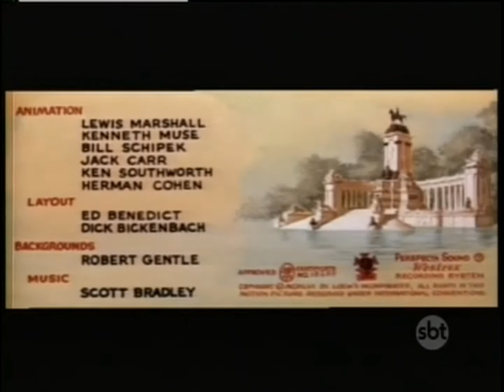tom e Jerry em rato pra burro